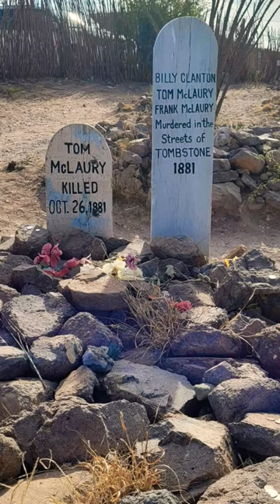Shootout at the O.K. Corral